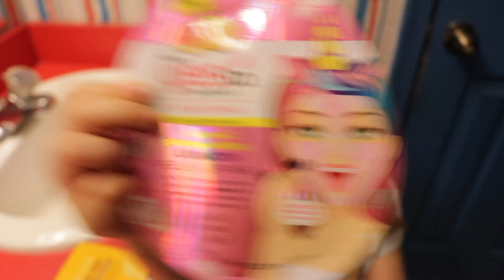FAMILY FACE MASK TIME!!!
Family night consisted of doing face masks! Watch until the end to see if we recommend the masks or not!